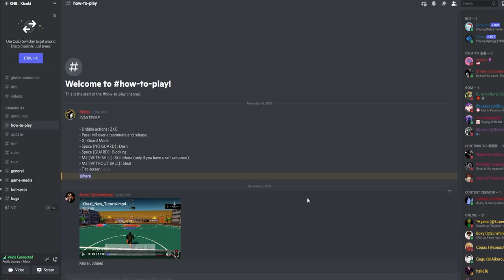A New Basketball Game on ROBLOX (it's lit)